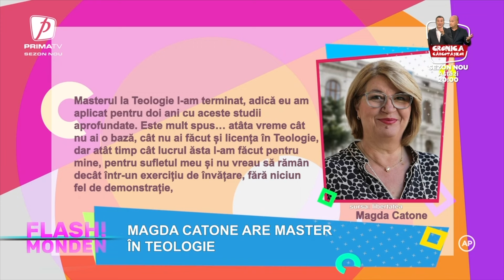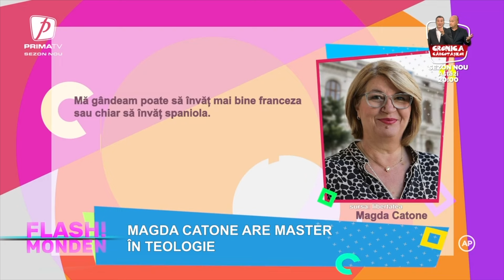Flash monden - 13 septembrie